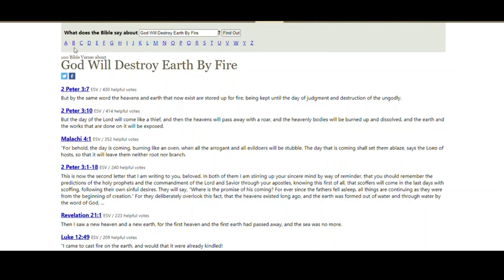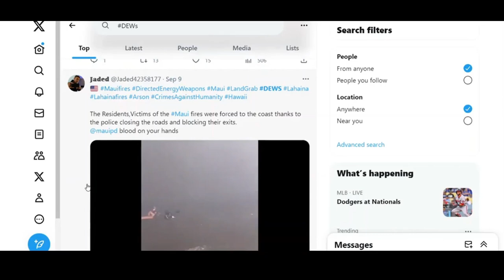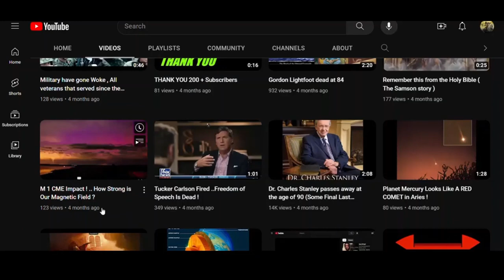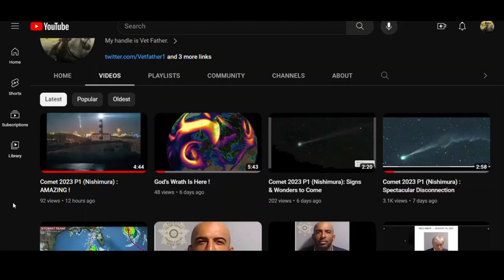The Planet is Slowly Burning ! , as the Magnetic field continues to collapse ..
It is Written : GOD WILL Destroy Earth  By Fire
These are a few examples Just a Few end time prophecy coming to fulfillment !
It breaks my heart that only a few can see this, while the rest consumed himself with hatred.
What's happening to the planet is a result of this direction and path just like Sodom and Gomorrah.
Our consciousness effects every single element on this beautiful planet.
I done videos long ago of the pieces of the puzzle..
All the pieces are in place, and behold the picture.

credits :
Shaker
worldview.earthdata .nasa.gov/
Twitter X